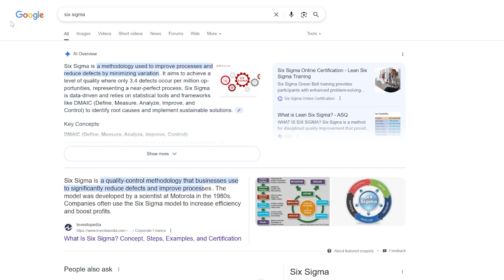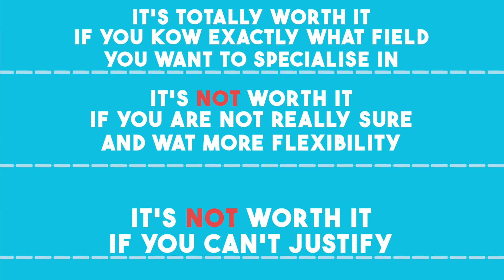I Got My Master’s in Electrical Engineering — Was It Worth It?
I earned my Master’s in Electrical Engineering — but was it worth the time, money, and effort?

In this video, I share what I wish I knew before starting, and who a master’s degree actually makes sense for. I share my grad school experiences and how it's helped my in my career. Whether you’re considering a master’s, thinking about skipping it, or trying to decide between work and study — this is for you.

🎓 From the costs and career benefits to opportunity costs and alternatives, this video breaks down the truth behind getting a master’s in EE.

⌚️- Timestamps
00:00 - Is a Masters in EE Worth it?
00:24 - Why to get your Masters?
02:30 - What are the Benefits?
05:10 - What are the downsides?
06:28 - Masters degree or Job Experience?
09:27 - What are the alternatives to a Masters?
11:20 - What's the best option?

I read and respond to every comment, and your perspective helps shape future videos.